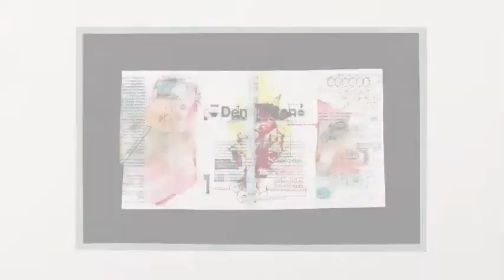Impulso creativo. Fernando García Ponce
Video de la Exposición "Impulso creativo" del artista Fernando García Ponce, presentada en el Museo de Arte Contemporáneo de San Luis Potosí. Marzo 2016.